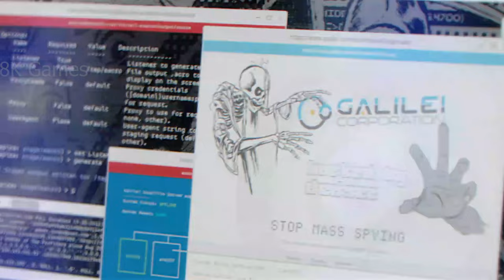Watch Dogs 2 - Trailer (Remastered CGI 8K)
Resolution increased from  1280×720 to 7680 x4320 pixel.

Watch Dogs 2 was first introduced in the debut trailer on June 8, 2016, which showed the game's new setting and updated atmosphere - the sunny San Francisco Valley, which replaced the gloomy Chicago from the first part. At the same time, in a separate trailer, a new main character was introduced - a hacker who later joined the DedSec group, Marcus Holloway. At E3 2016, a gameplay video of the game was demonstrated with comments from the developers.
Разрешение увеличено с 1280×720  до 7680х4320 пикселей.

Watch Dogs 2 впервые был представлен в дебютном трейлере 8 июня 2016 года, где был показан новый сеттинг игры и обновлённая атмосфера — солнечная долина Сан-Франциско, пришедшая на смену мрачному Чикаго из первой части. Тогда же, в отдельном трейлере, был представлен новый главный герой — хакер, который потом поступил в группировку DedSec, Маркус Холлоуэй. На выставке E3 2016 был продемонстрирован геймплейный ролик игры с комментариями разработчиков.